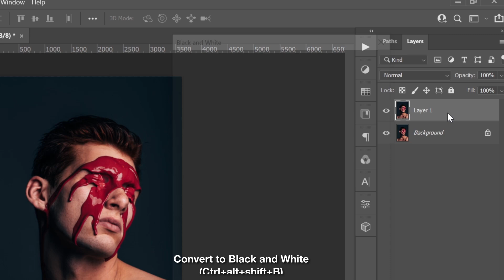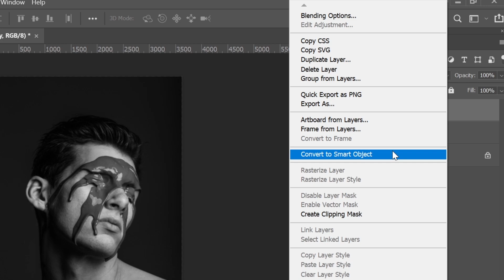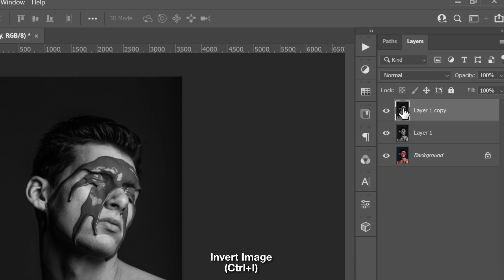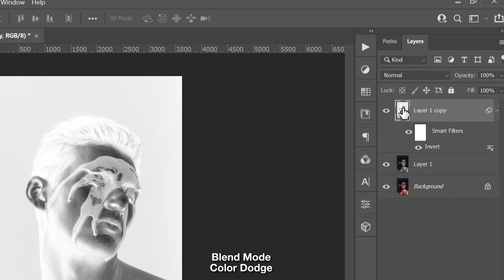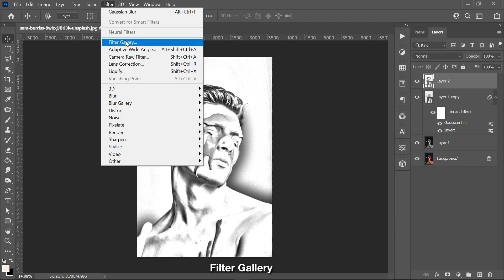Quick Photoshop Tutorial: Pencil/Sketch Photo effect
Learn how to convert a photo into a pencil sketch using adobe photoshop.